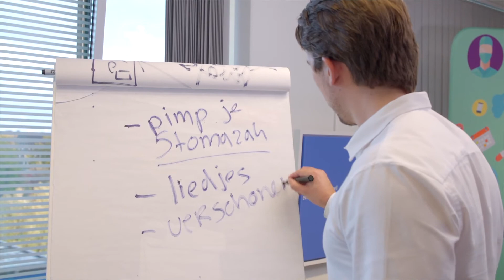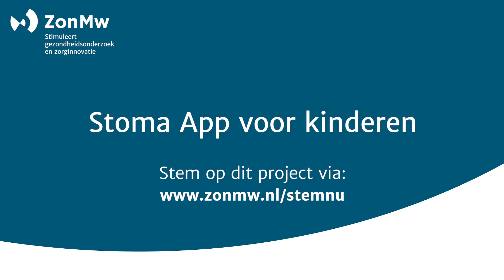medische inspirator prijs -stomakker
Video over kinderen met een stoma en hoe een eigen app de kinderen kan helpen in hun ziekteproces.